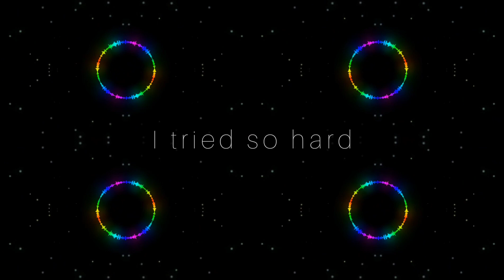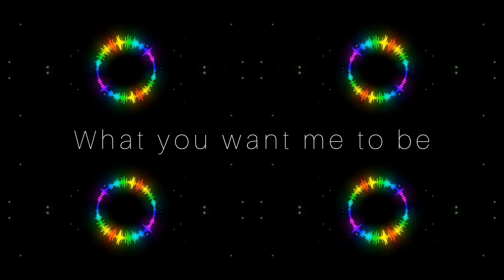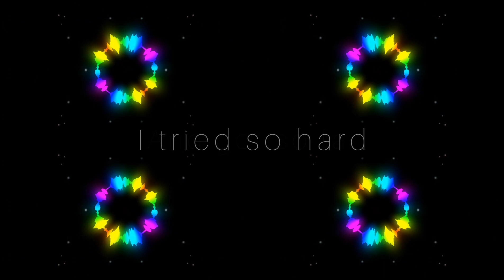Wipe of Base - Numb x In the end feat. Linkin Park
Hello everyone,

This is Himanshu Mhapankar. I am a mixmasterer.
I make fusion of songs to make it sound better.
I love doing this kind of stuff. Hope u guys like it.
Here is another track of the great band Linkin park.